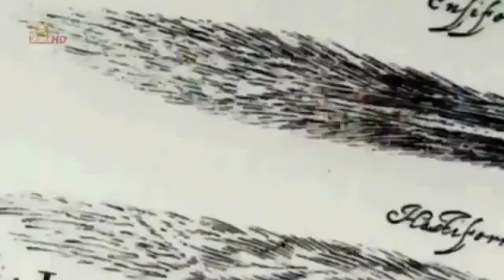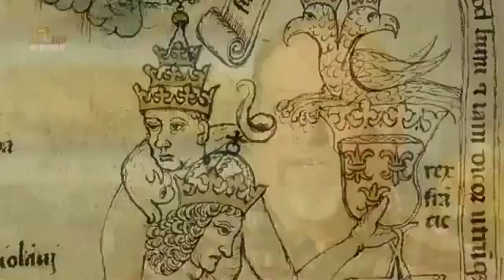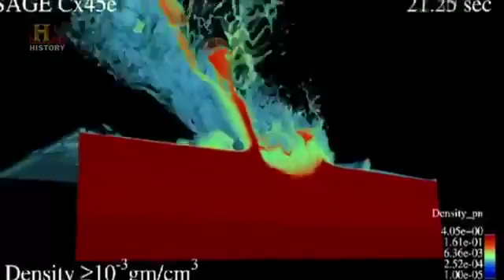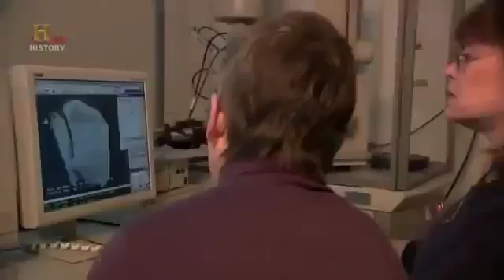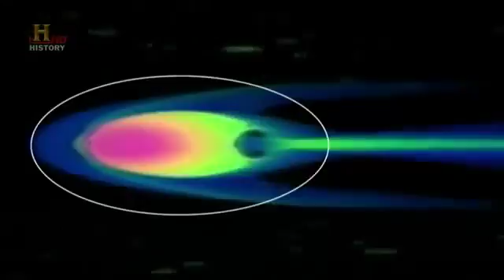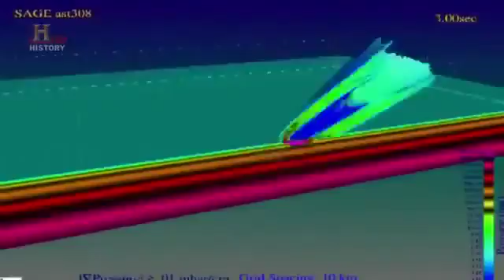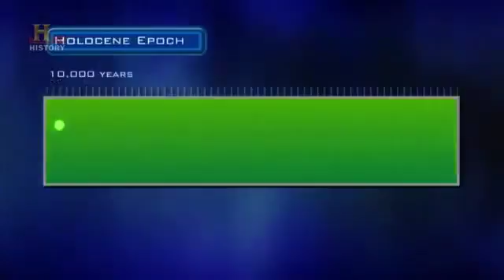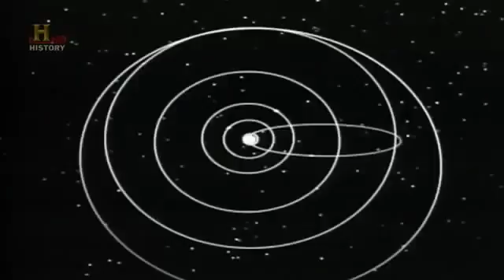A Comet Strikes the Earth vesves Causes Major Devastation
Discovery Channel - Large Asteroid Impact Simulation (2008). Earth was born as a result of repeated asteroid collisions, the moon was created by a single giant impact event. Then, Earths.

geographic channel animals geographic channel geographic channel documentary geographic channel documentary 2017 geographic channel hd geographic channel in hindi geographic channel wild animals.

Deep Impact movie clips: BUY THE MOVIE: Dont miss the HOTTEST NEW TRAILERS: CLIP DESCRIPTION: The comet makes impact in spectacular.